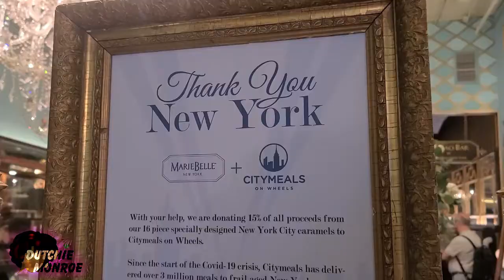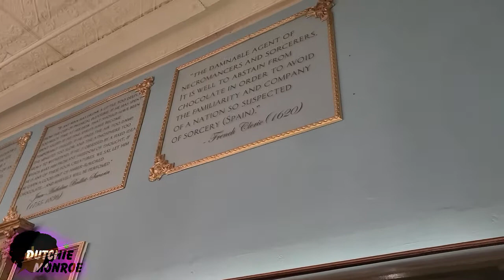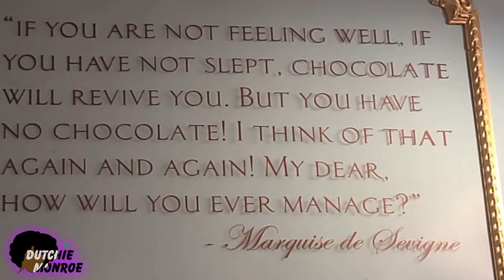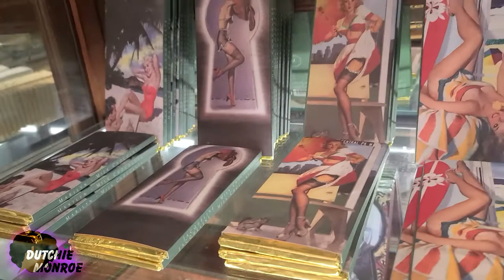Adventure Time with Dutchie: Tea for Two at Mariebelle's Tea Shop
Join me on an adventure why don't you!?! Adventure time with Dutchie in NYC to Mariebelle's Tea Shop located in Soho! Join me for a spot of tea?

If you enjoyed this video or even didn’t enjoy this video I want to hear from you!

Links:
Tea Time for Two NYC Bucketlist

Curl Bible Get a DISCOUNT on your order!  USE: DUTCHIE23

More about me:
Name: Faith J.
Curl Pattern: 4B/4C
Age: 29
Camera: Samsung Galaxy Ultra 20
Editing Software: Animotica (Paid)